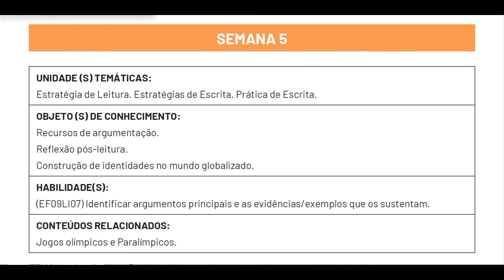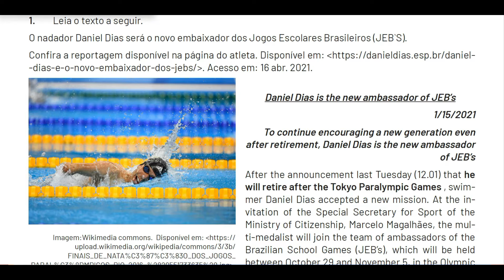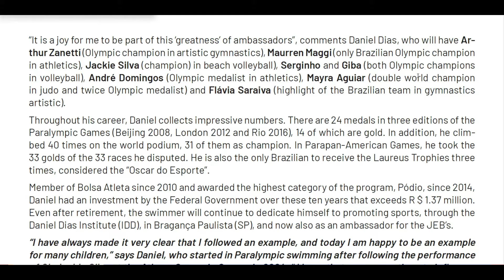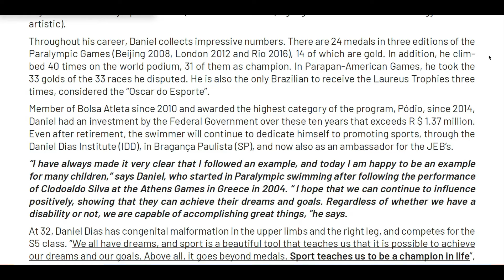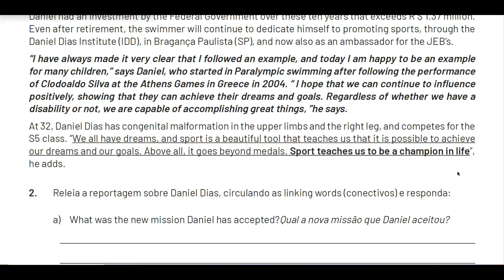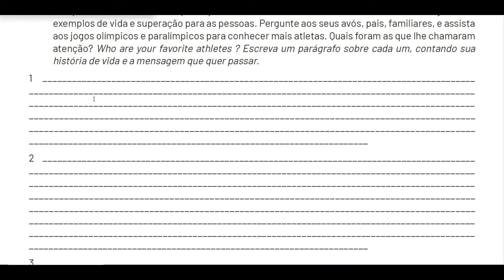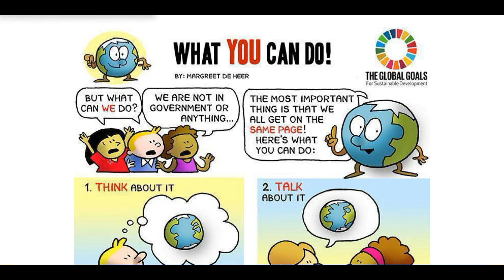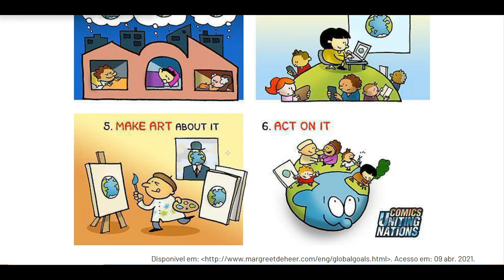9º Ano - English - PET 2 - Week 5 - 2021